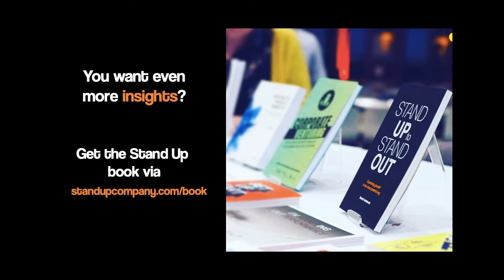How to earn ATTENTION and TRUST within your organization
Learn the 5 elements of persuasion and get more confident in standing up for your ideas within your organization. Master the art of storytelling and rapidly earning attention and trust, so you can inspire people to take action on those ideas and in the end, make you stand out in business.